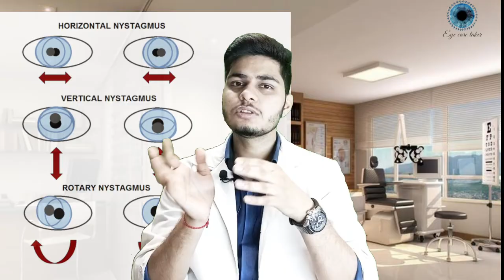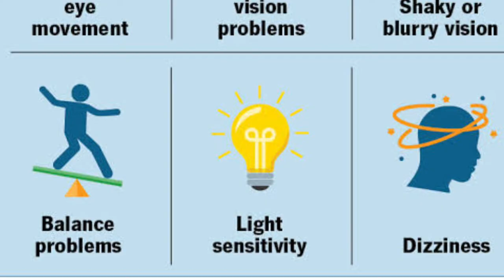आखों का बार बार हिलने का क्या संकेत है । NYSTAGMUS CAUSES AND Treatment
I AM DR.DEEPAK THAKUR. TODAY IN THIS VIDEO I WILL TELL YOU ABOUT:-

nystagmus movement
nystagmus treatment
nystagmus cause

OUR SOME OTHER BEST VIDEOS MUST WATCH:-